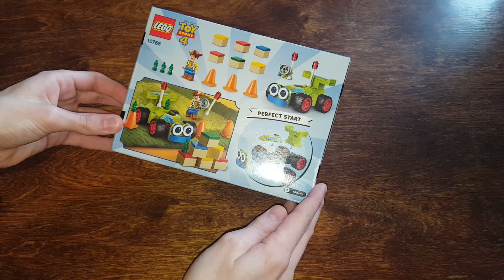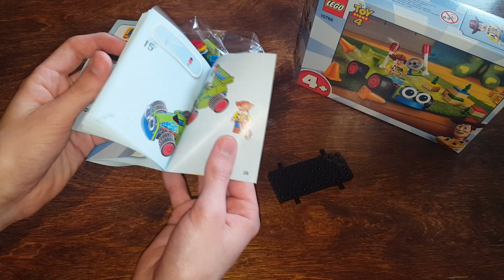Lego Toy Story 4 Set 10766 - Очень Хороший Набор?! - [Легобзоры]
Привет всем!Добро пожаловать в рубрику легобзоры.В этой рубрике мы рассматриваем различные лего наборы,как новые,так и старые.Сегодня мы рассмотрим новенький наборчик,да он 2019 года,но всё же.Соберём,рассмотрим и сделаем вывод,стоит ли брать этот набор из серии лего история игрушек 4.Приятного просмотра.